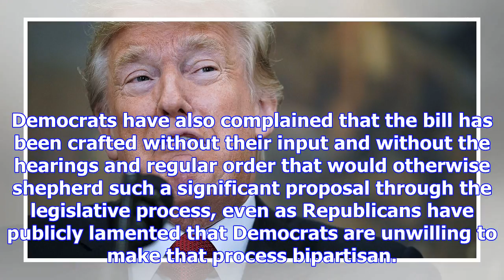Trump: democrats obstructing tax bill 'because they think it is too good'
President Donald Trump advanced a new theory Friday for why the Republican-backed tax bill has yet t...